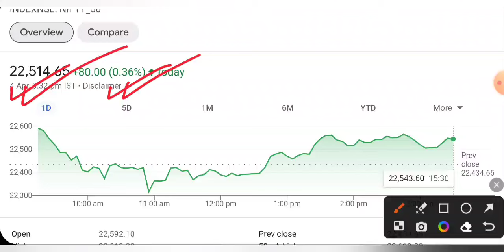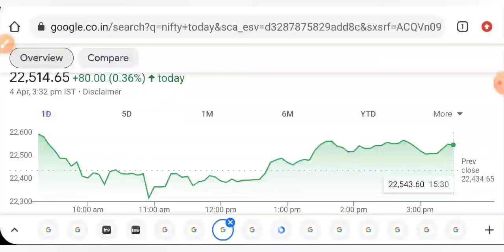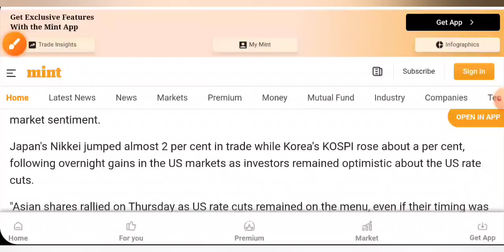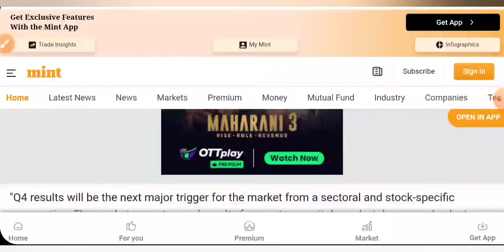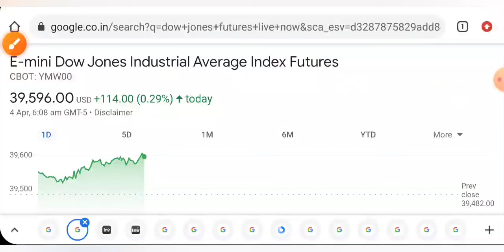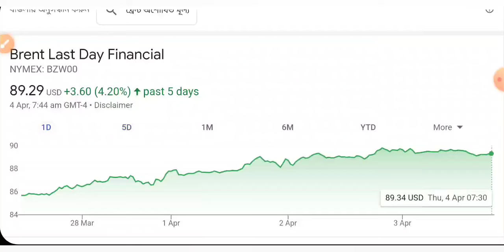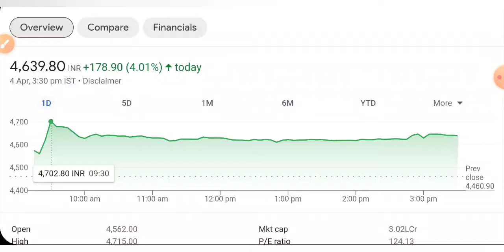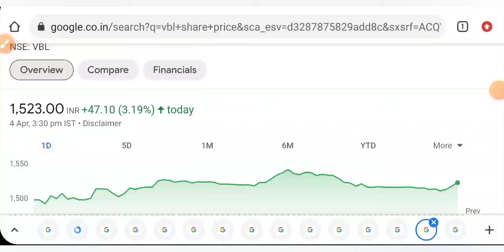बढ़िया खबर 😇 SHARE MARKET LATEST NEWS TODAY • TOMORROW ANALYSIS • STOCK MARKET INDIA